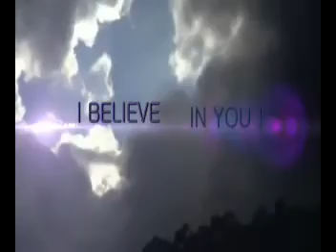i believe in you.[My creator] demo HD